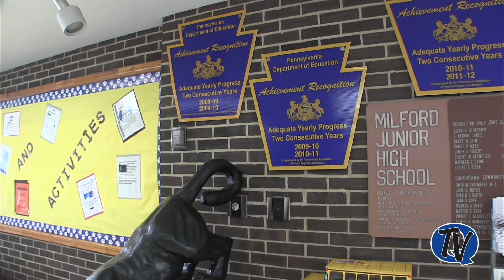MMS Meet the Teacher Night